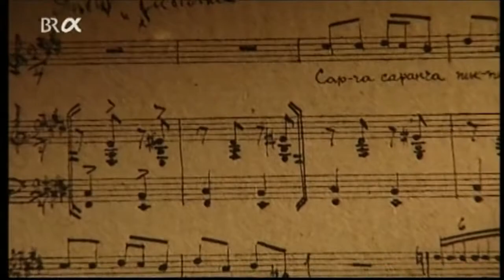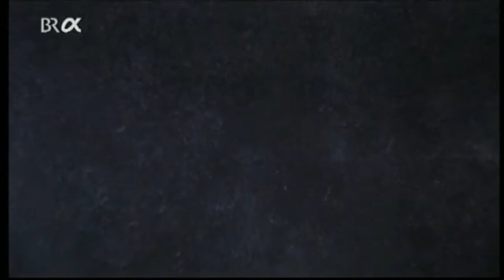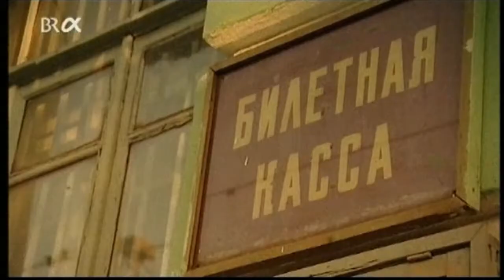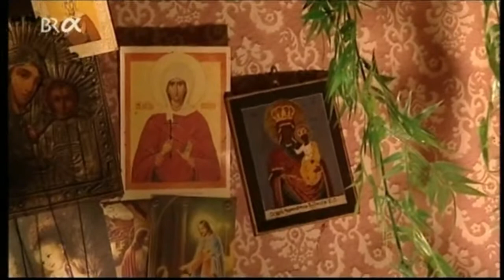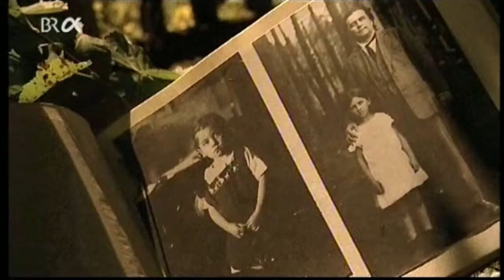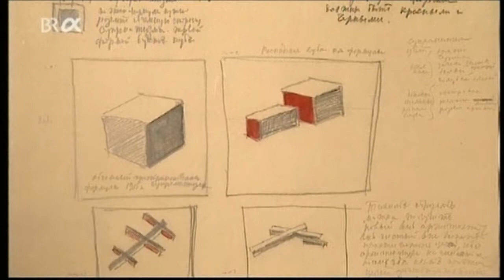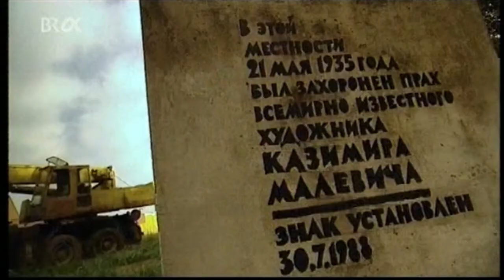Sieg über die Sonne - Der russische Maler Kasimir Malewitsch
Doku BR 2001 von Angelika Lizius.

Noch immer ist die russische Kunst des 20. Jahrhunderts für Westeuropa ein so gut wie unerforschter Kontinent. Das gilt auch für Kasimir  Malewitsch, einen der bedeutendsten Künstler und Theoretiker der sowjetischen Avantgarde. In seinem Frühwerk adaptierte er - wie viele seiner Landsleute - zunächst die westlichen Kunstrichtungen, vor allem den Impressionismus, später auch die Malerei der Fauves, den Expressionismus, Futurismus und Kubismus - und versuchte, sie mit der russischen Volkskunst zu verschmelzen. Der dann folgende radikale Bruch mit allen bisherigen Kunsttraditionen machte ihn zum führenden Theoretiker der russischen Kunst-Revolution. Malewitschs Suche nach der »Struktur der Welt« - auch mit Hilfe mathematischer, wahrnehmungspsychologischer und naturwissenschaftlicher Erkenntnisse - ließ ihn zum Anhänger der Oktober-Revolution werden, weil er hoffte, mit der politischen auch die ästhetische Umgestaltung der Welt zu bewerkstelligen.
1918 wurde Malewitsch Professor an der Moskauer, später an der Leningrader Akademie. Aber schon in der ersten Hälfte der 20er Jahre
verlor er seine dominante Position in der sowjetrussischen  Avantgarde und kehrte zur figürlichen Malerei zurück, wohl auch deshalb, weil die Kunst-Politik immer stärker Nützlichkeit und ein »positives« Menschenbild verlangte.
Malewitsch entwickelte den Suprematismus (von altlateinisch supremus, „der Höchste“). Suprematismus ist eine Stilrichtung der Moderne der bildenden Kunst, mit Verwandtschaft zum Futurismus und Konstruktivismus. Sie entstand in Russland und hatte von 1913 bis zum Beginn der 1930er Jahre Geltung.